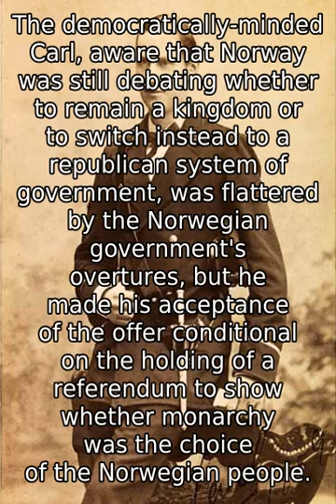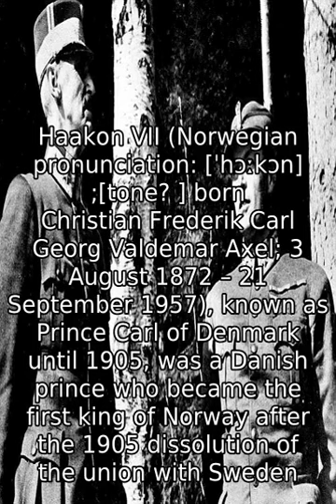Haakon VII Of Norway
Haakon VII (Norwegian pronunciation: [ËhÉËkÉn] ;[tone? ] born Christian Frederik Carl Georg Valdemar Axel; 3 August 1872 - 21 September 1957), known as Prince Carl of Denmark until 1905, was a Danish prince who became the first king of Norway after the 1905 dissolution of the union with Sweden